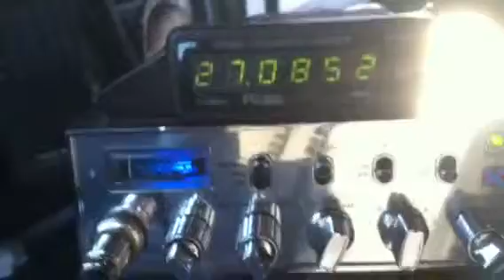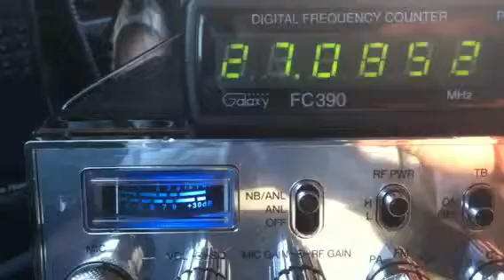Water Bug on the Yacamo, Big Red, Gate Keeper, $10